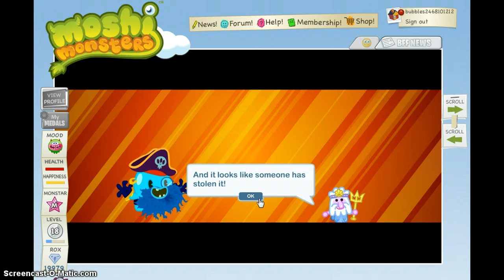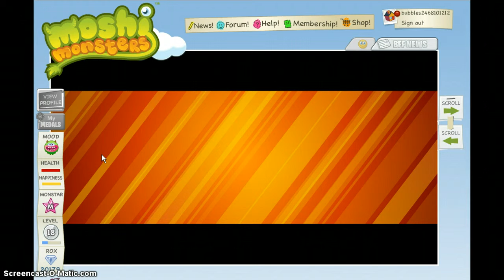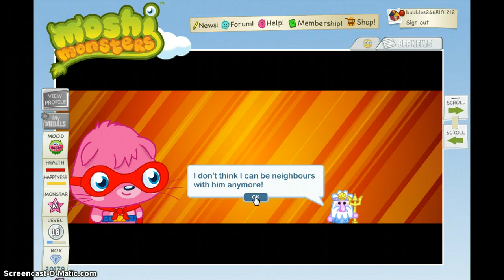The Secret Treasure of Potion Ocean Part 2 and 3 with 1 epic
The secret treasures of Potion Ocean part 2 and 3 . Notice: only one epic.